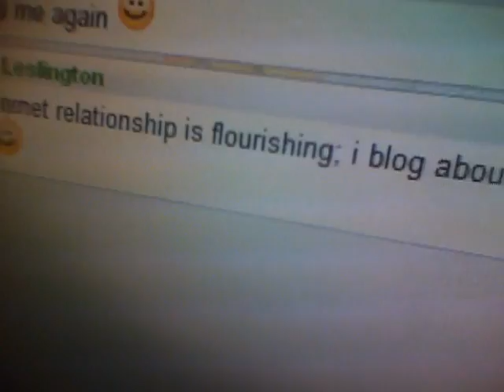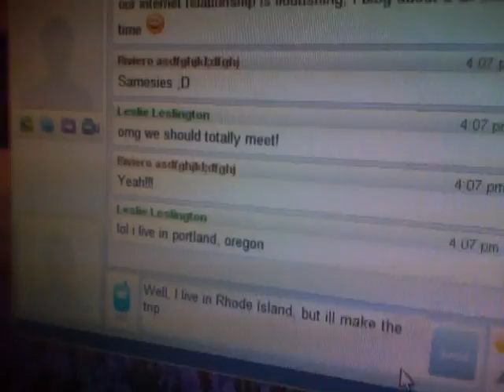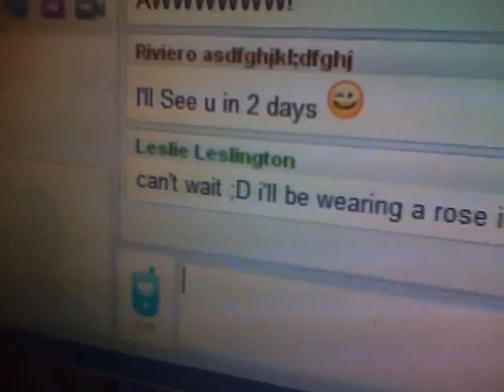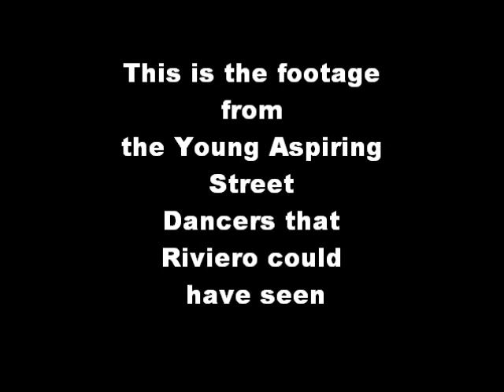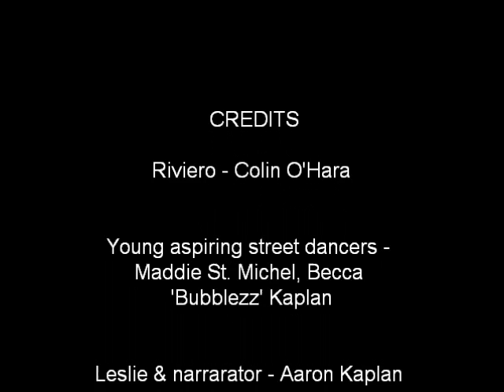The Adventures Of Riviero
A SaintOKaplans movie, written by Colin.